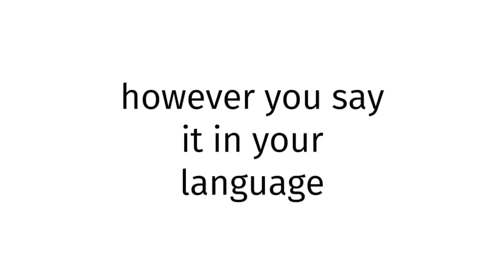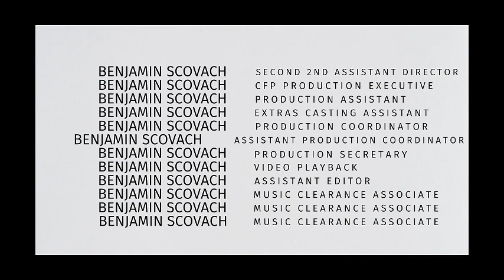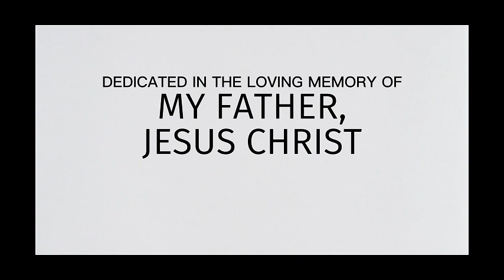How to pronounce Syria SEX 2025?(CORRRECTLY)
Welcome!
Throughout the entirety of my channel, you will learn to pronounce vocabulary the correct way. In today’s video, you will learn to pronounce Syria SEX 2025 the correct way.
Timestamps below:
0:00 intro
0:27 word of the day
0:37 examples of word
0:51 ending

thelastgoodamerican
lastgoodamerican
benjaminscovach